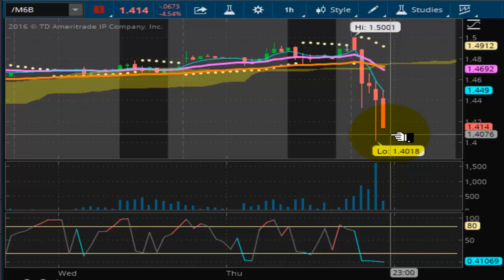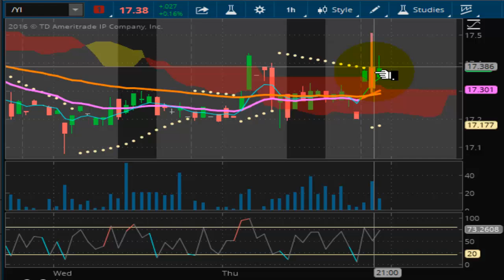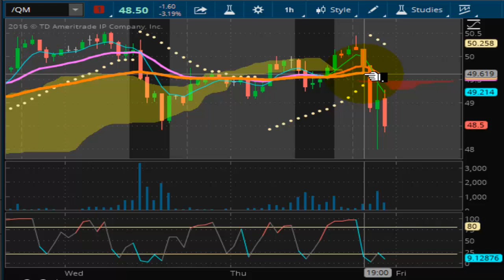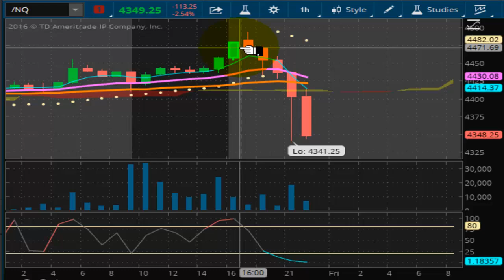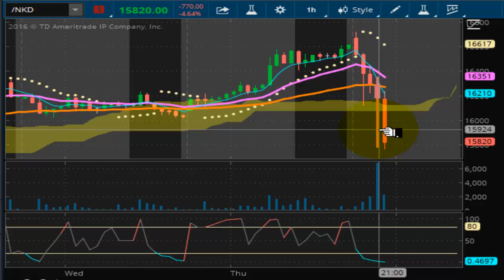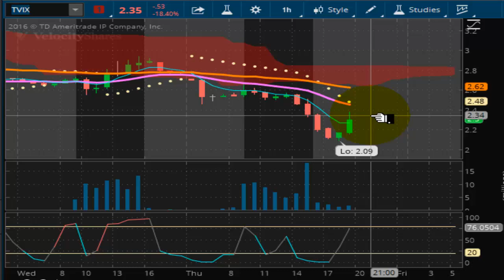TVR [#88] 06-23-2016 SPECIAL REPORT - BREXIT GOES LEFT MARKETS GO PARABOLLIC GOLD UP BIG